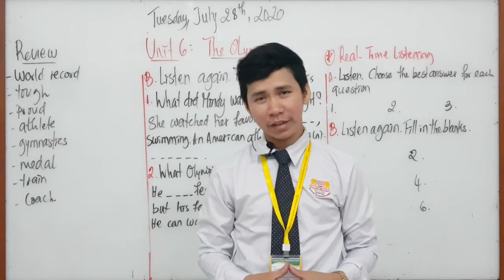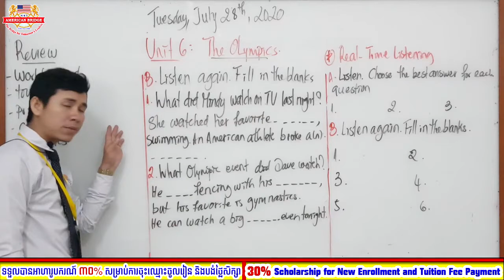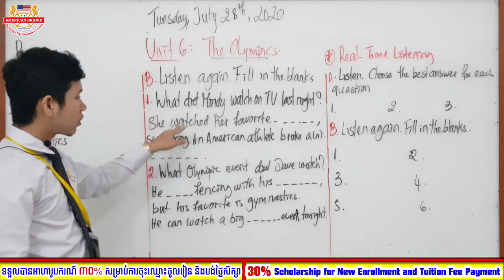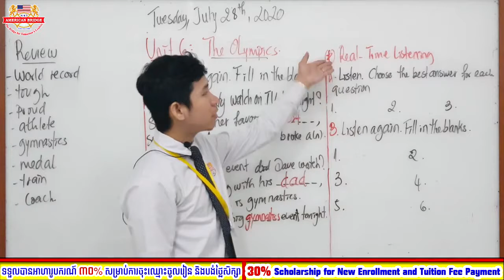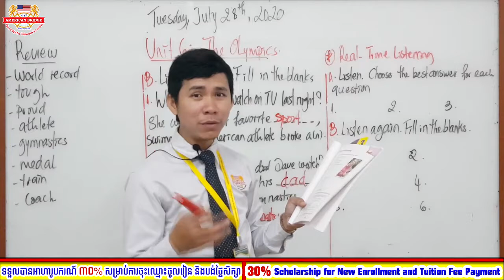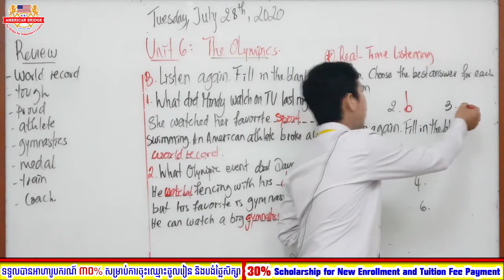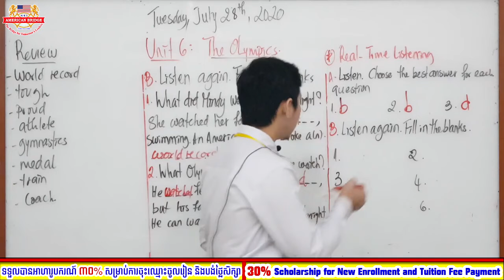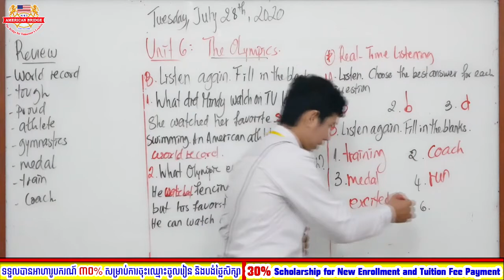Level 6A/ Tuesday, July 28, 2020/ Listening Express 3/ Unit 6: The Olympic/ Page: 42-43 (1st video)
Level 6A
Subject: Listening Express 3
Unit 6: The Olympic
Page: 42-43 (1st video)
Instructed by: CHY Senghoem